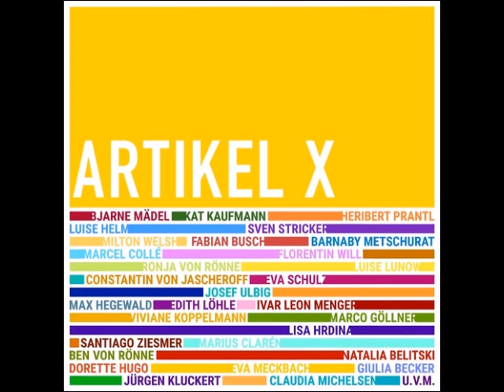OhrCast - Hörspiel des Jahres 2021 - Teil 1 - Unsere TopTen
In Teil 1 unseres Jahresrückhörs verraten wir euch unsere Highlights des Hörspieljahres 2022